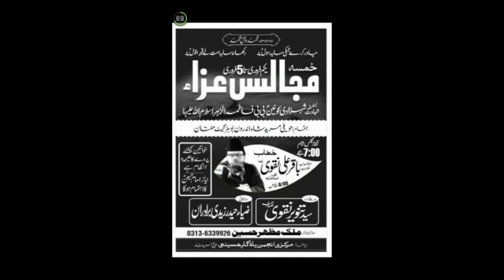Manqabat khawan Laeeq Raza | Majlis e Aza | 1 Feb 2018 | Imambargah Haweli Mureed Shah Multan